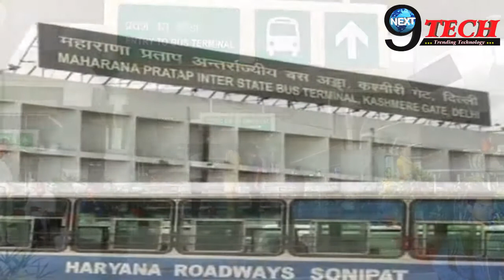दिल्ली ISBT ने किया यह बेहतरीन ऐप लॉन्च, ऐसा मिलेगा फायदा | App to launch for Delhi ISBT information